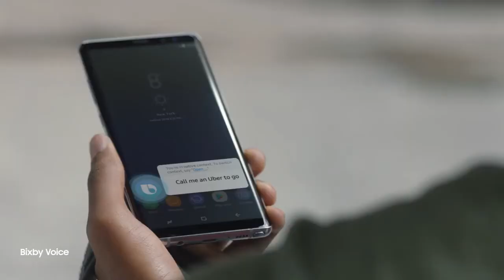Giveaway Samsung Galaxy Note 8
.About Samsung Galaxy Note 8
Samsung Galaxy Note 8 smartphone was launched in August 2017. The phone comes with a 6.30-inch touchscreen display with a resolution of 1440 pixels by 2960 pixels.

The Samsung Galaxy Note 8 is powered by 1.6GHz octa-core Qualcomm Snapdragon 835 processor and it comes with 6GB of RAM. The phone packs 64GB of internal storage that can be expanded up to 256GB via a microSD card. As far as the cameras are concerned, the Samsung Galaxy Note 8 packs a 12-megapixel primary camera on the rear and a 8-megapixel front shooter for selfies.

The Samsung Galaxy Note 8 runs Android 7.1.1 and is powered by a 3300mAh non removable battery. It measures 162.50 x 74.80 x 8.60 (height x width x thickness) and weigh 195.00 grams.

The Samsung Galaxy Note 8 is a single SIM (GSM) smartphone that accepts a Nano-SIM. Connectivity options include Wi-Fi, GPS, Bluetooth, NFC, USB OTG, Headphones, 3G and 4G (with support for Band 40 used by some LTE networks in India). Sensors on the phone include Compass Magnetometer, Proximity sensor, Accelerometer, Ambient light sensor, Gyroscope and Barometer.

All Content Was Copyrighted © & Reserved ® For Tech Protocol™